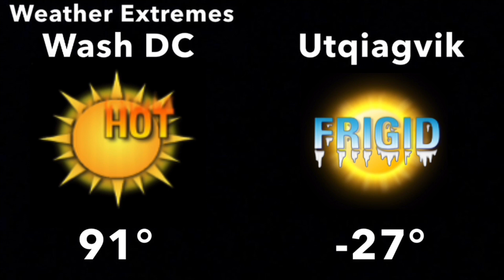May 2023 Daytime 1 (Music Playlist Test) *Did Not Air*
Silver Arrows - The Rippingtons